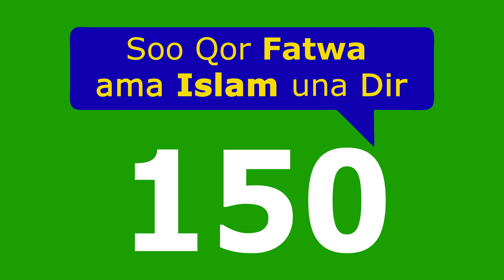AQOONMAAL ISLAM eFATWA